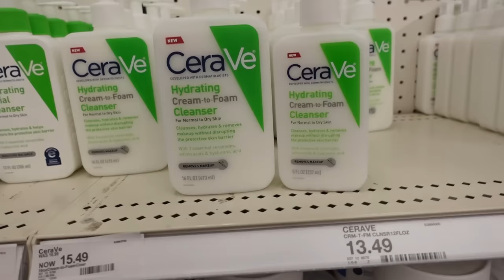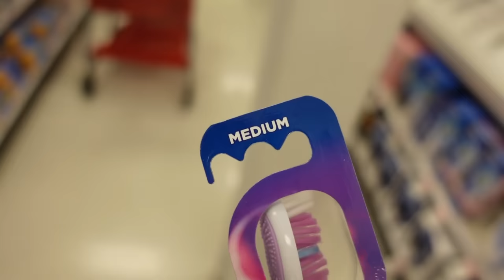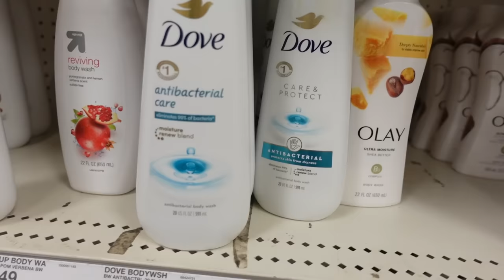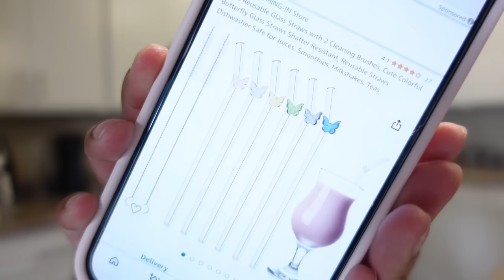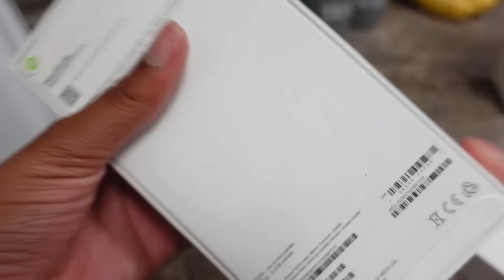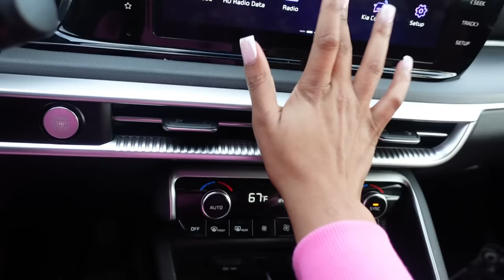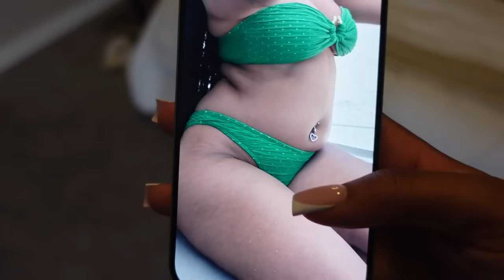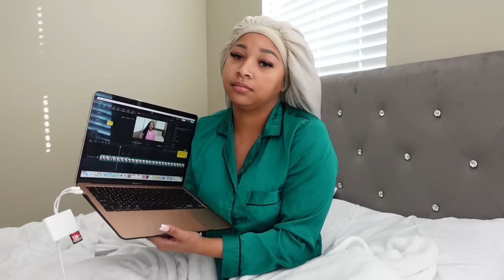week in my life: getting out of a funk | job hunting, hygiene shopping, new iphone15 pro max & more